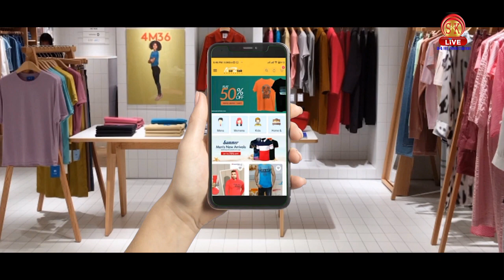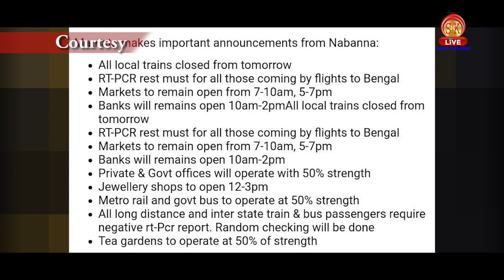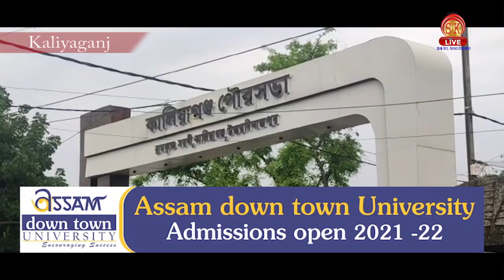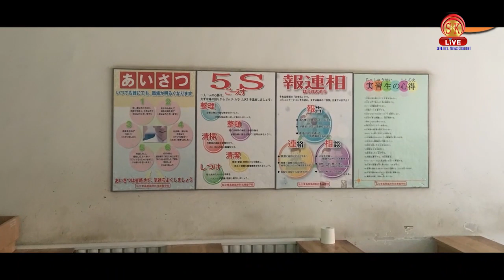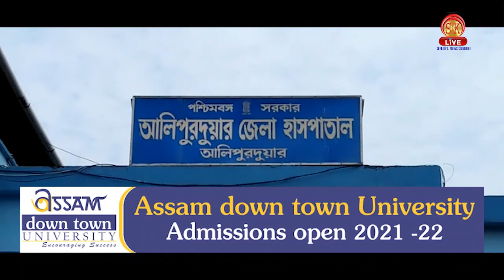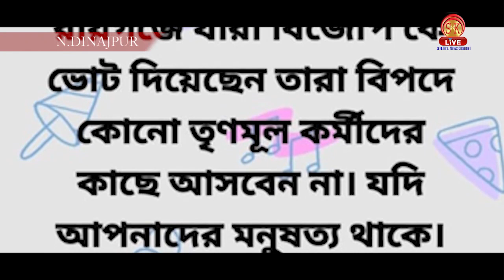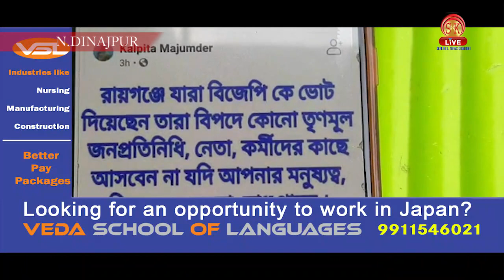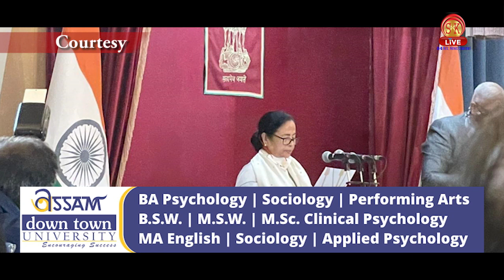Hindi News | Evening | 5th May 2021 | North Bengal & Sikkim News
Hindi News | Evening | 5th May 2021

पश्चिम बंगाल में राजनीतिक हिंसा जारी , अलीपुरदुआर में तृणमूल नेता की हत्या
राजनीतिक हिंसा के खिलाफ भाजपा ने सिलीगुड़ी थाने के सामने किया विरोध प्रदर्शन